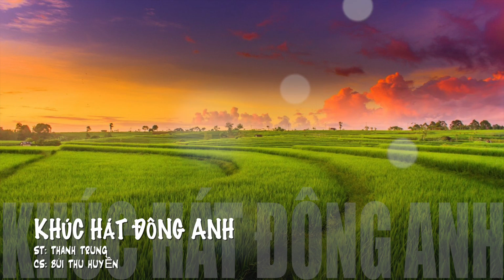KHÚC HÁT ĐÔNG ANH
ST: THANH TRUNG
CS: BÙI THU HUYỀN